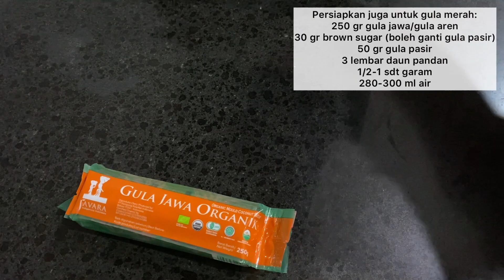KICANG / KWECANG | RESEP DAN CARA MEMBUNGKUS KICANG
KICANG / KWECANG / 碱水粽子 (Jian Shui Zong Zi)
Merupakan salah satu makanan tradisional khas dari negara China,dan juga merupakan salah satu simbol perayaan hari raya DuanWuJie atau disebut juga dengan Dragon Boat Festival..
Berbeda dengan bakcang yang pembuatannya diisi dengan daging, kicang ini tidak ada isian sama sekali dan tidak berbumbu,cara pembuatannya adalah merendam beras ketan selama beberapa jam kemudian diberi air abu/alkali water sebagai bahan tambahan untuk mengenyalkan.
Hasil akhirnya beras ketan menjadi empuk,lembut,kenyal,dan beraroma khas daun bambu. Cara penyajiannya bisa menggunakan gula merah ataupun selai kaya, kicang ini benar-benar lezat untuk dimakan bersama keluarga tercinta..😊 Bagi teman2 yang penasaran,langsung simak videonya ya...komplit dengan resep gula merah dan cara membungkusnya..
Selamat mencoba...🥰

KICANG / KWECANG
(Untuk 40 buah)
●Bahan kicang:
1 kg beras ketan
50 ml air abu/alkali water
1 sdm minyak sayur

●Bahan gula merah:
250 gr gula jawa / gula aren
30 gr brown sugar (boleh diganti gula pasir)
50 gr gula pasir
3 lembar daun pandan
1/2 - 1 sdt garam
280-300 ml air

●Bahan lainnya:
Daun bambu
Tali / benang untuk mengikat